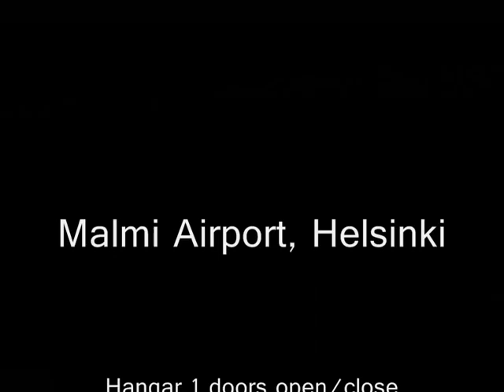Malmi Airport Hangar One Doors / sound clip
Extremely heavy metal aircraft hangar doors opened and closed electrically @ Aircraft Hangar One, Malmi Airport, Helsinki. Two separate sound files and still pictures. Sound recorded on a ZOOM H2, April 11, 2010. Sound, photos and video edit by Ilkka Mäkelä 2010. Another Song & Dance Company soundscape production.